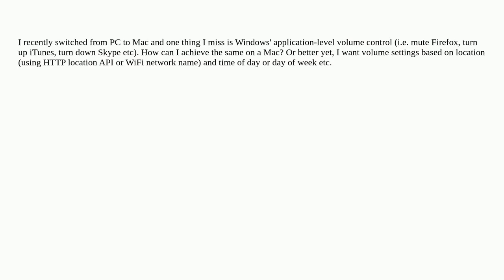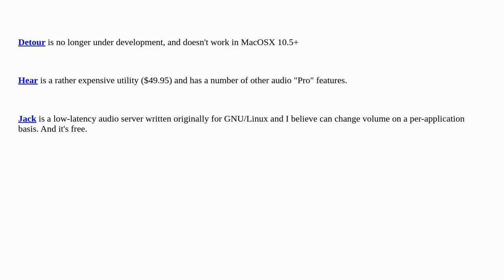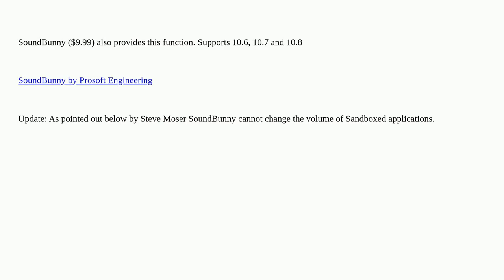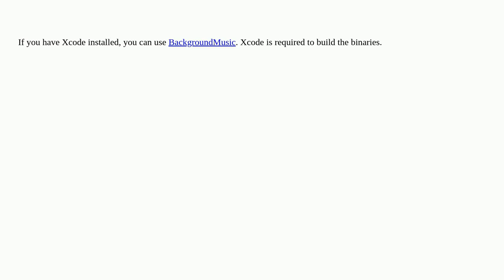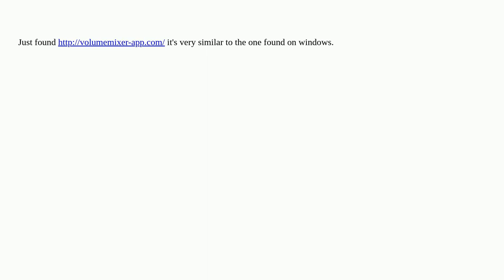Apple: Application level volume control in OS X?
Application level volume control in OS X?

A special thanks goes out to the community

  software-recommendation macos mac audio software